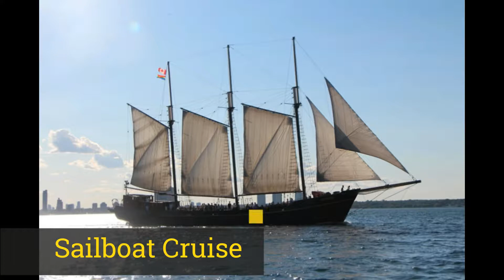Alvi Family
anjum alvi